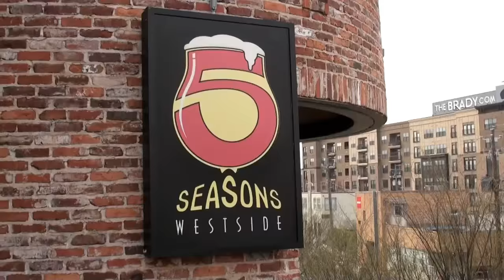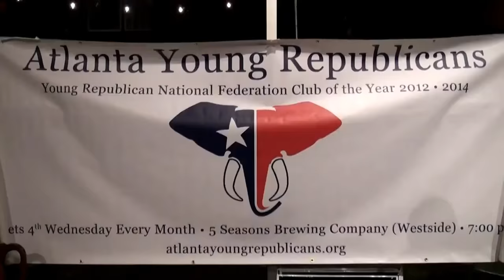Atlanta Young Republicans GOP Gubernatorial Candidate Forum 03/28/18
Click SHOW MORE for time-stamped index.

00:00  Five Seasons Westside
02:46  Atlanta Young Republicans meeting called to order
03:07  Jake Evans, President of AYR
05:24  Nick Carlson, Vice President of Organizational Outreach
06:51  Gabe Hartwig, Vice President of Membership
10:27  Cody Hall, on behalf of Hunter Hill (absent)
14:16  Casey Cagle, Lt. Governor (absent)
14:23  Eddie Hayes (withdrew)
14:24  Brian Kemp, Secretary of State
14:30  Marc Urbach (withdrew)
14:33  Michael Williams, State Senator
14:39  Clay Tippins (absent)
14:49  Questions to candidates, asked by Jake Evans
1:01:50  Questions from audience, asked by Janelle Jones
1:12:37  Applause for candidates
1:12:44  Handshakes
1:12:49  Announcements
1:13:00  Kevin Henderson, Vice President of Events
1:14:04  Janelle Jones, Vice President of Political Affairs
1:15:13  Shout-out to AYR Board Members
1:16:57  Atlanta Young Republicans banner

Join AYR on March 28th for its 2018 Republican Gubernatorial Candidate Forum. This will be a great opportunity for young Republicans to personally meet the gubernatorial candidates. The meeting will also include the statements from the candidates about their vision for Georgia, their major objectives and answering questions from the group. This is will not be a debate, but will include a speaking segment.

As always, great networking and friends will also be included. We expect a large crowd, so please arrive early! We look forward to seeing you soon.

5 Seasons Westside
1000 Marietta St NW, Atlanta, Georgia 30318